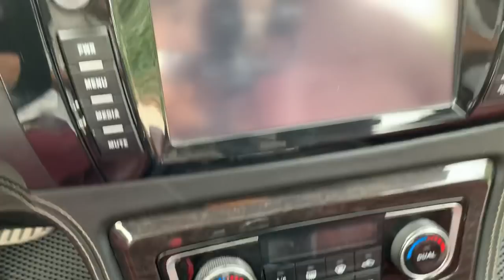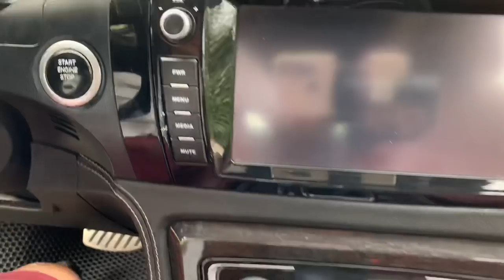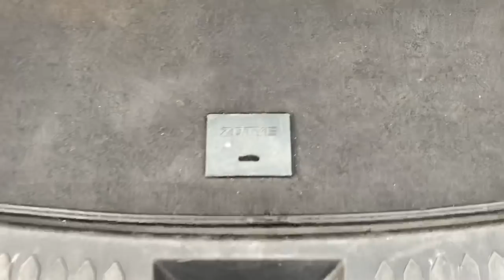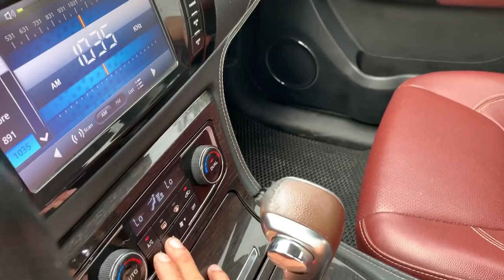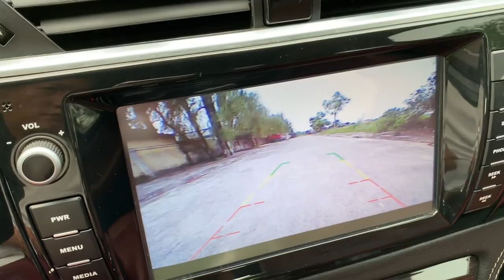Zoty T600 máy Mitsubishi 2.0 AT Tubor - Giá 365 tr - Vinfat không tuổi gì đuổi kịp - 0855.966.966